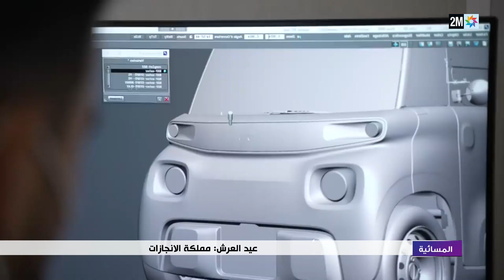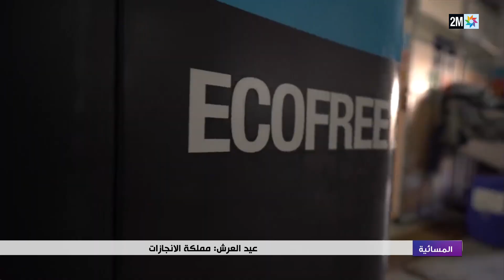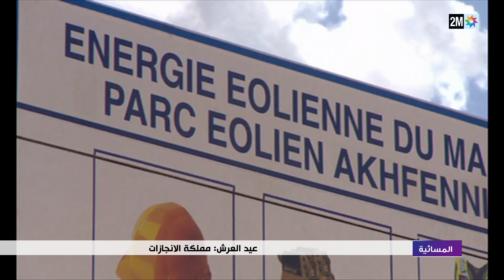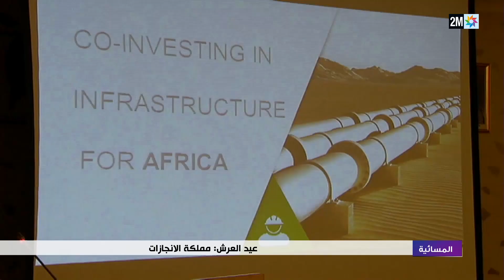مملكة الإنجازات.. قصة المملكة الصناعية والطاقية